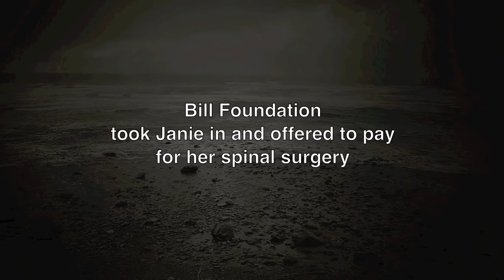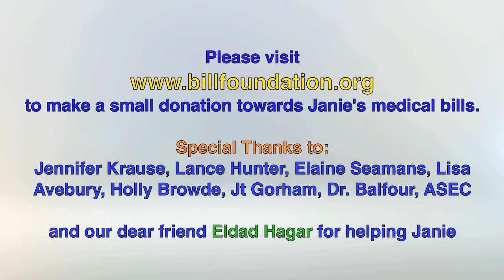Healing A Shelter Dog's Broken Back And Wounded Spirit - PLEASE SHARE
Special thanks to Eldad Hagar from Hope For Paws for donating towards her surgery